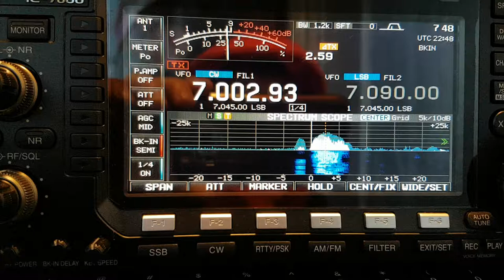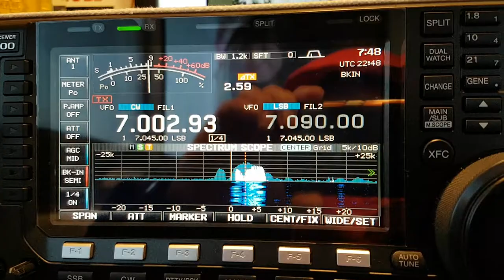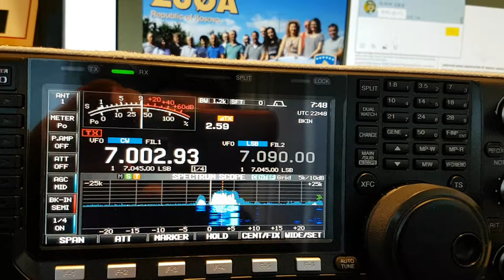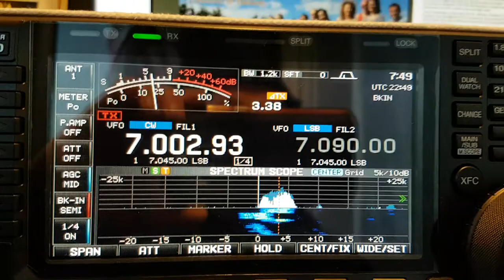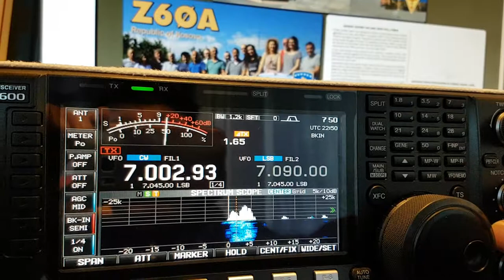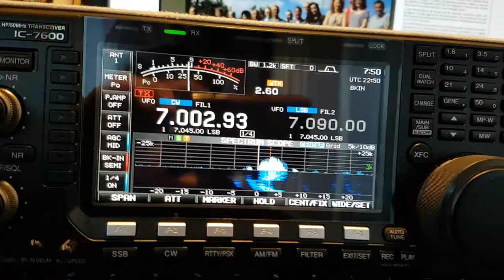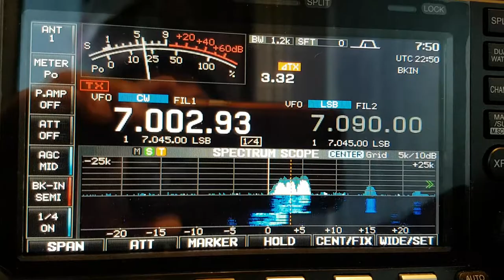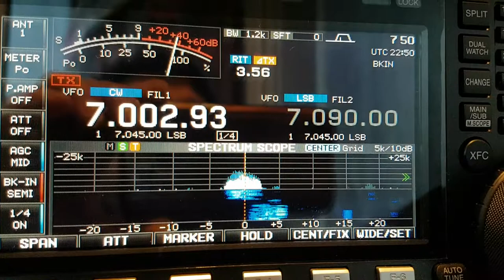Z60A, KOSOVO EUROPE, 7MHz, CW, Worked by HL2WA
Kosovo EU, 40m Band, CW, 40m Band Dipole Antenna, SPE EXPERT 1.3k-FA, IC-7600, Worked by HL2WA